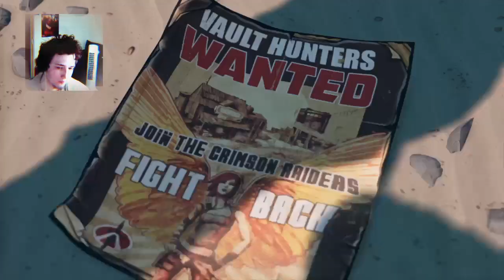Borderlands 3 - Let's Play - Part 1: Children of the Vault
For more games, and all things game related such as news, release dates and much more, visit our gaming page at: